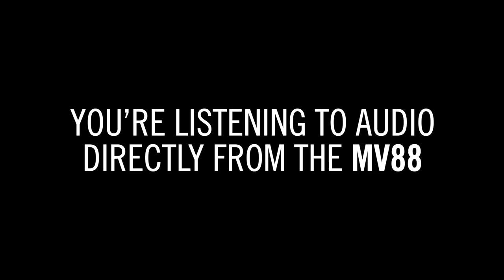Recording Music with Shure MOTIV™ MV88 iOS Microphone - Tall Walker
From capturing moments of inspiration and demoing out ideas, to recording rehearsals and grabbing performance video in life-like stereo, MOTIV iOS and USB microphones are simple and easy microphones for musicians to get professional-sounding recordings wherever they may be. The MV88 iOS digital stereo condenser microphone offers musicians unrivaled convenience and professional-quality audio on the go.